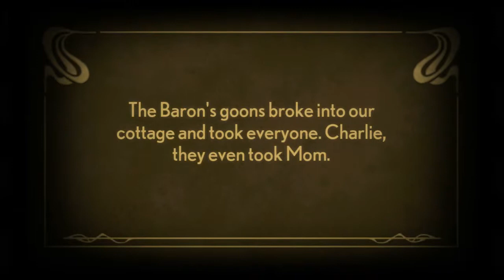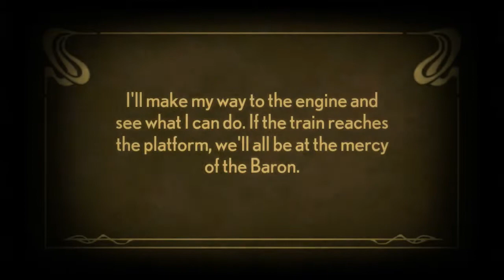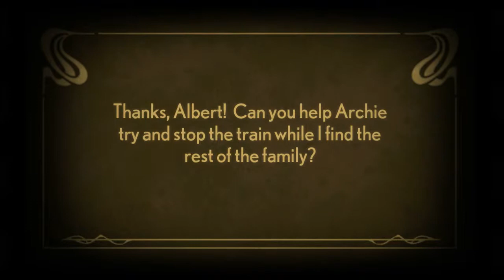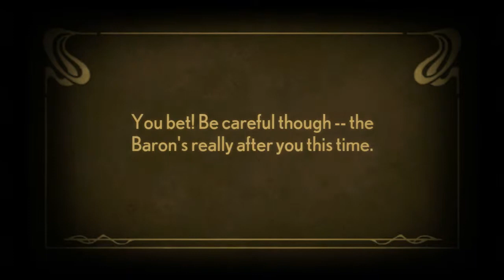Stacking Playthrough Pt.8 On a Train!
Ssh, I'm hiding.